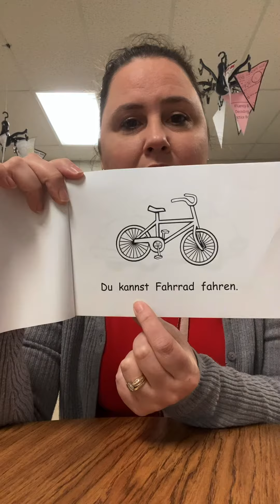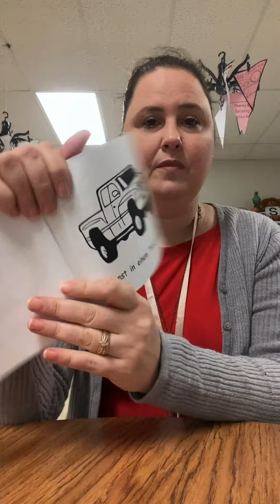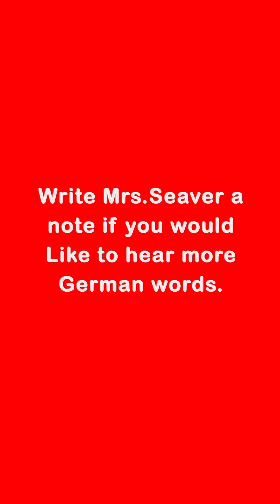German with Mrs.Seaver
Short read aloud using the word „du“ = „you“